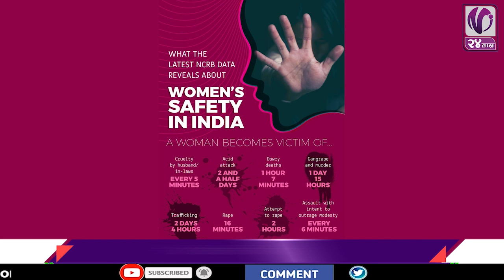Happy Women' s Day